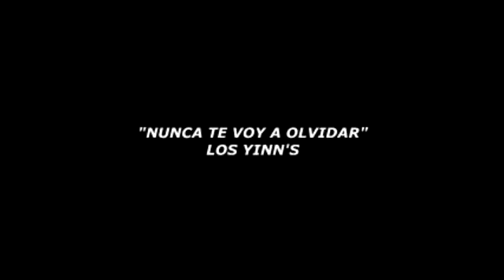DOS GRANDES DAMAS DE LA MUSICA MEXICANA GRACIELA BELTRAN Y YESENIA FLORES FRENTE A FRENTE 12 EXITOS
GRANDES DE LA MUSICA VERNACULA GRACIELA BELTRAM Y YESENIA FLORES MANO A MANO 12 EXITOS PEGADITOS